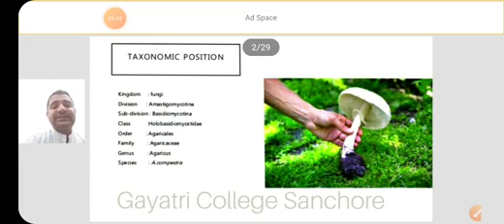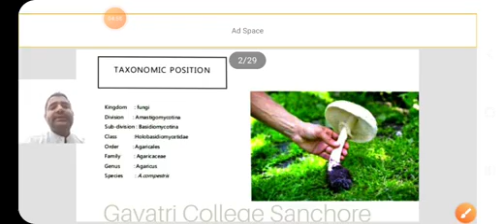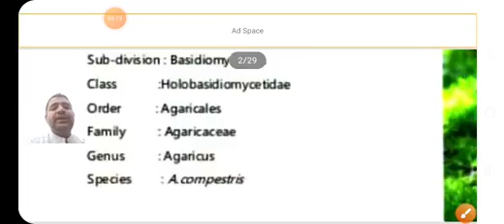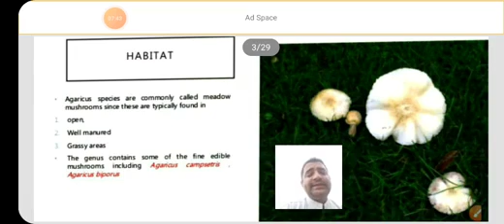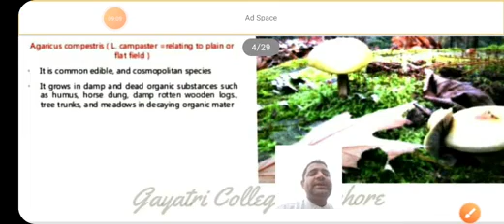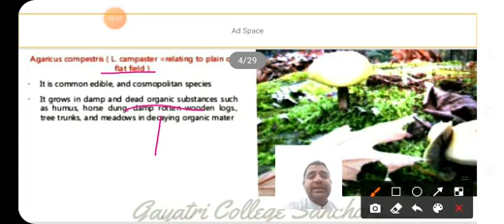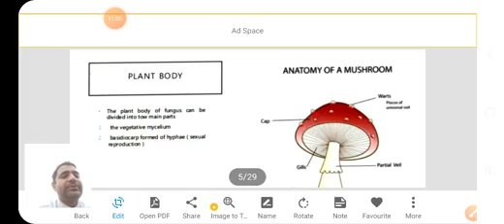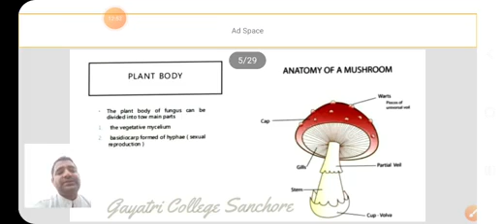B.Sc.B.Sc.B.Ed -I Botany Paper-II General charater of Agaricus